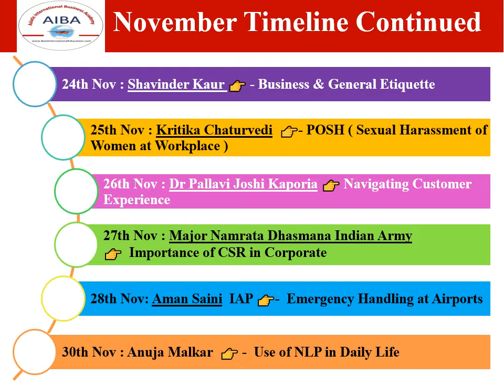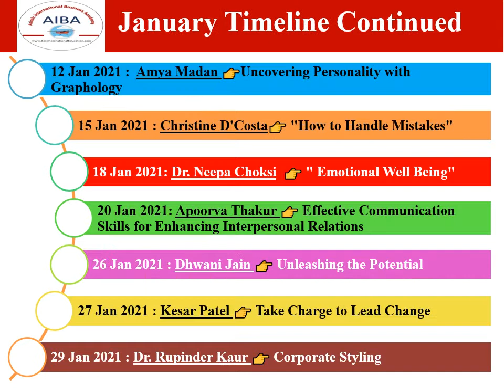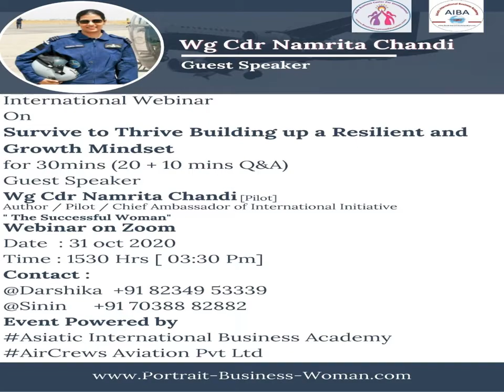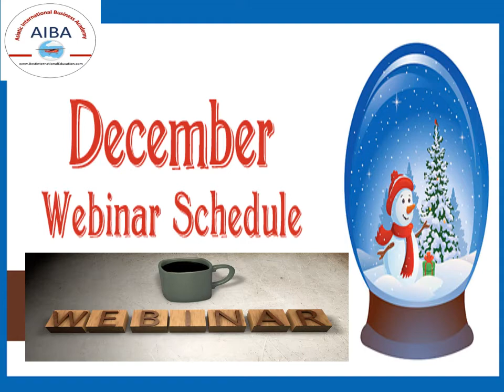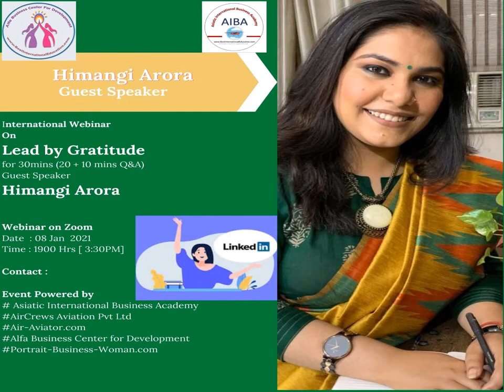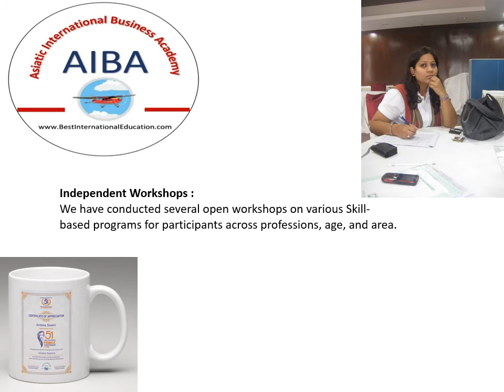International Webinars at Asiatic International Business Academy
Swati Oberoi Sharma   👉  TA - Transactional Analysis
 Ms. Komal Wadhawan    👉  Email Etiquette
 Dipti M  👉   AM Atomic Habits
  Sakshi M  👉  MH Mental Healths
 Shweta Sharma  👉 On  Campus to Corporate
Malvika Mathur    👉    How to Survive in the Corporate World
  Shobha Bhardwaj IAP  👉    -  Enhancing Customer Experience at Airports
Shruthi Boosey Arora UAE  👉    - Triumph with CSR Initiatives In the New Normal
 Kirti Veluri AirAsia 👉    -   “Aviation Jobs: An insight”
 Aviation industry; not just Ticketing, Pilots and Cabin Crew.
Nandita Bhatt IAP  👉    -   Deep Drive into Airport Innovative Approach
  Soha Juneja     👉    -  Chemical Theory - Thought by Design
  Dr Pallavi Joshi Kapooria  👉 Navigating Customer Experience
  Major Namrata Dhasmana Indian Army 👉
 Aman Saini  IAP 👉    -  Emergency Handling at Airports
   Anuja Malkar   👉    -  Use of NLP in Daily Life.
 Saloni Tyagi 👉-Global Civil Aviation and Aeropolitics in post-Covid-19 World
 Anapurna Monga   👉 “Importance of Soft-Skills and Networking for a Successful Career”
 Tripti Bhushan  👉 Public Speaking & Positive Attitude
Journey of building Confidence to Public Speaking & Positive Attitude
  Aishwarya Jain 👉    Content Writing 101  Suma Annegowda  👉   linkedin Optimisation to Dominate in Linkedin"
Dr. Surabhi Singh 👉 Digital Marketing Innovations   1130 Hrs
Dr. Sunayana Jain  👉 IT Developments in Supply Chain during COVID19 Era 2 PM
Dr GeethaPriya Santosh  👉   "Be YourSelf" Don't Be Influenced
Dr. Shraddha Kulkarni (PhD.)  👉   "How Successful People Enhance Self-Image"
Dr. Seema Dutt  👉   " "
Neelu Jain  👉   " The Power of being You! "
Vibbhuti Taneja  👉   " "
Dr Bhawna  👉   [ Topic to be  conf]
 Dr Bhawna Vishraj   👉  Envision.Act.Own!
Shaifaly  Sangal 👉    Hard Work never goes Waste
Shikha Verma 👉    Happiness
    Dr Gayatri Reddy  👉  Motivation During Covid Time
 Pia Singh   👉  Motivation During Covid Time
 Bhavana Adagiri 👉 Power of Visualisation
 Ashwini Das Gupta 👉  How to Ace the Interview to land in your Dream Job
  Jasmeen Kaur    👉    Skill Acquisition - Let’s Learn ‘How to Learn’
 Nayana Chowre 👉   "My Journey from Bombay to Bhind MP "
 Dr Vani Parwez 👉   "Adversity Intelligence "
 Kajal Chhatija 👉
 Raina Khatri Tandon 👉 Restore Reset Rebuild
 Mamta Godiyal  👉 Building Brand Ambassadors of a Company
 Himangi Arora  👉   " Lead by Gratitude"
  Sqn Ldr Dimple Rawat  👉
  Yukti Kapoor Mehandiratta  👉
  Amya Madan 👉Uncovering Personality with Graphology
 Christine D'Costa👉   "  "How to Handle Mistakes"
. Neepa Choksi  👉   " Emotional Well Being"